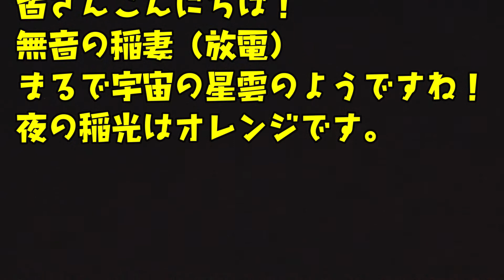【雷】夏の夜の空中自然放電が凄い！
無音の空中放電が綺麗でしたので撮影しました（マニアック）
時間が無かったので数分の撮影でしたが、実際は1時間以上は放電していました。
綺麗というか、不気味というか、何でしょうね！？
たまには、視聴回数の上がらない動画をUP